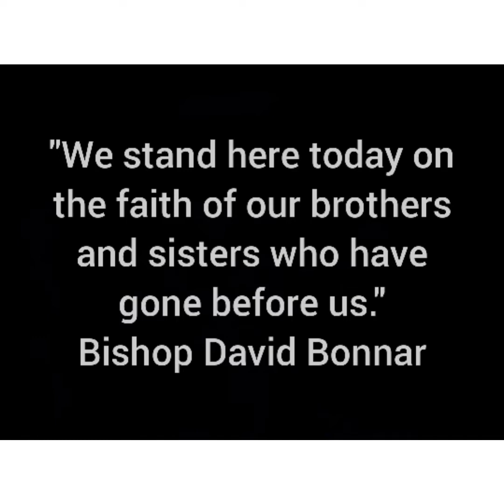Session one, The North American Martyrs.